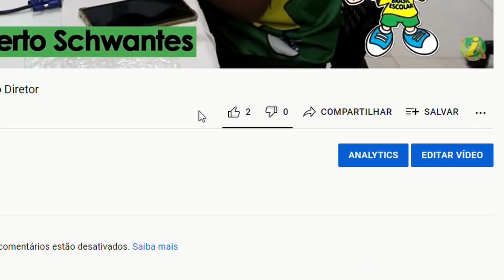COCALINHO - Troca de tiros com a PM – Ten. Cel. Gyancarlos fala sobre ocorrência em Cocalinho